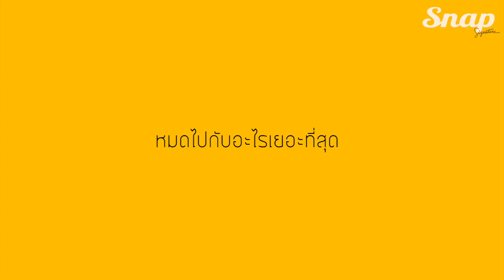แต่งตัวหวานสไตล์ บัว นลินทิพย์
บัว นลินทิพย์ กับเทคนิคในการแต่งตัวหวานๆ ให้ดูไม่น่าเบื่อพร้อมกับ accessories ที่หาได้ทั่วไป

ติดตามเรื่องราวแฟชั่นได้ที่

อ่านออนไลน์ได้ที่